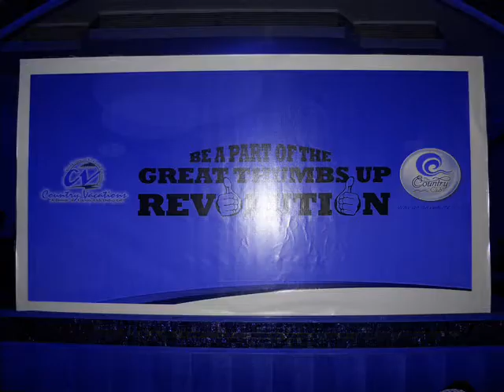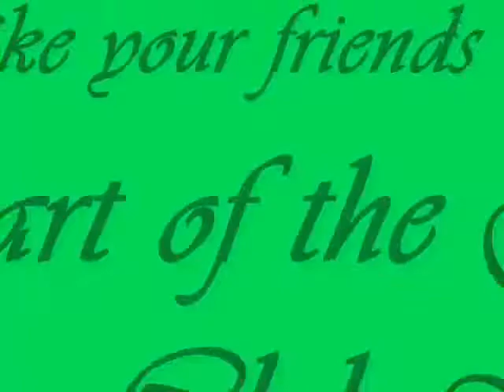DINESH J 1